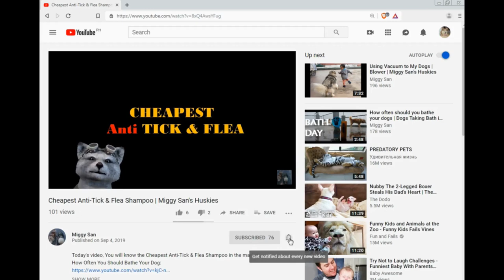Stages of Dog Pregnancy Week By Week 0-45 days| Pregnant Husky| Miggy San's Huskies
Stages of  Dog Pregnancy Week By Week 0-45 days
Pwd ka mag donate saaking Gcash acc. 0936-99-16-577 R M*** R Z
Sanay nakatulong etong video na eto. Salamat

AShamaluevMusic - Upbeat Day.

––– ♪♫ Artists' Links ♫♪ –––

early signs of dog pregnancy
pregnant dog
signs of dog pregnant
dog pregnancy
45 days pregnant dog
39 days pregnant dog
2 weeks dog pregnant
3 weeks dog pregnant
1 week dog pregnant
4 weeks dog pregnant
6 weeks dog pregnant
pregnant husky behavior
husky pregnant